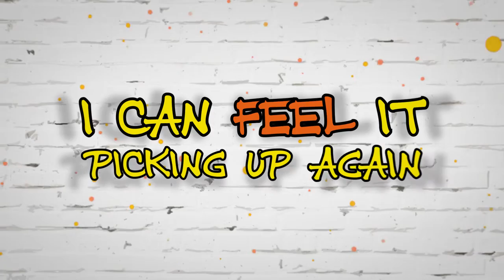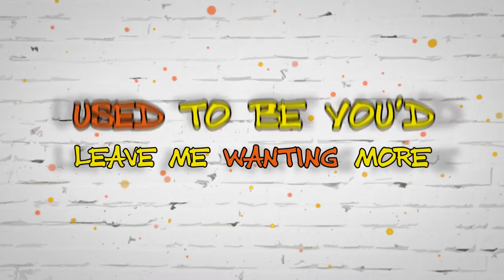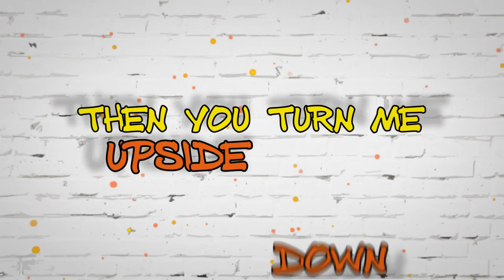HE's A HURRICANE James Day, Cheryl Pepsii Riley & U-Nam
Chart Topping R&B singer and actress Cheryl Pepsii Riley (Full Force, Tyler Perry) joins James Day & U-Nam on this throwback jam from the album GROOVE NIGHTS by James Day on iTunes, Amazon, CD Baby & Spotify.